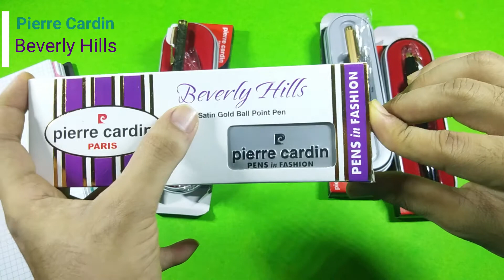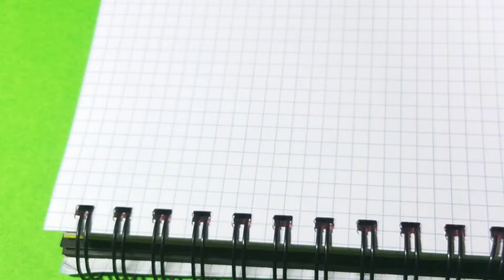Best pen All time Pierre Cardin pens | Latest pens launch in market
In this video we are unboxing 24 Pens of Big Brand "pierre Cardin" whith unique design and latest model. In this video the price range of pens is from 125 to 1000.
The total price of pens is 6800 in this video.

2)DOMS का  एक ओर घमाका 🔥🔥| Unboxing of Doms art apps nxt kit | Full review of kit

6) Doms Aqua Pencil Colours Vs Doms Pencil Colour | Unboxing Doms Water Colour Sets Review |Latest 2021

7) Disney , Marvel & ben 10 Pencil Box | Pencil Box Of Cartoon | 20+ Pencil Box | P&D Brothers | Part-2

8)Doms Smart Kit | New Product of 2021 | P&D Brothers | Unboxing of doms kit | Doms kit with bags#Doms

9)One 2 KA 4 Game Set😎 | Unboxing Of Ludo ,Chinese Checkers ,Snake &Ladders ,Chess | Latest 2021#games

Exciting and funny content to bring laughter to every one